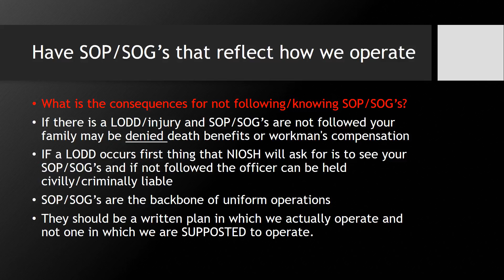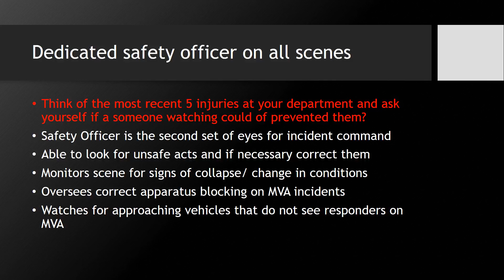Information that may help save a firefighter's life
Educational power point with life-saving tips for firefighters.